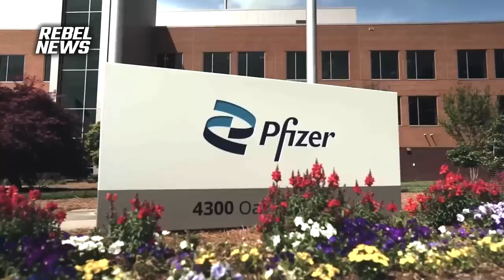WHO supporters comment on Pfizer for not testing their COVID vaccine for transmission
| What do WHO supporters, and backers, think about the World Health Summit scheduling 60 events for the conference with many focused on handling future pandemics? Now that Pfizer has admitted to not testing their COVID vaccine for transmission before pumping it into the arms of millions if not billions of people, what are their opinions on the vaccine mandates?